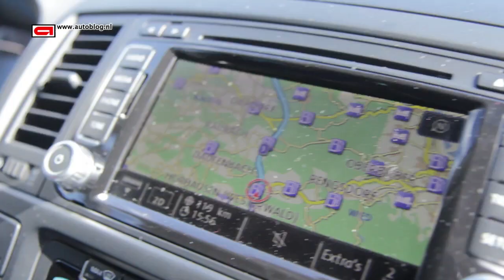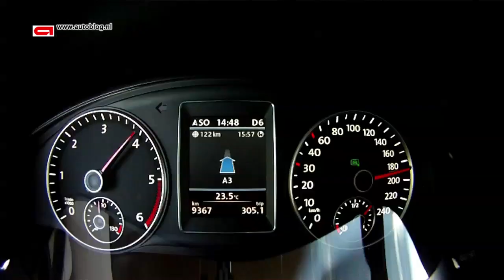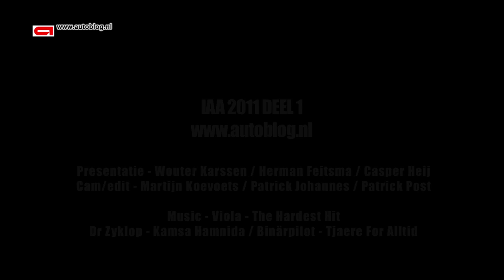IAA Frankfurt 2011 Part 1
The first part of our IAA-coverage in Frankfurt, enjoy!